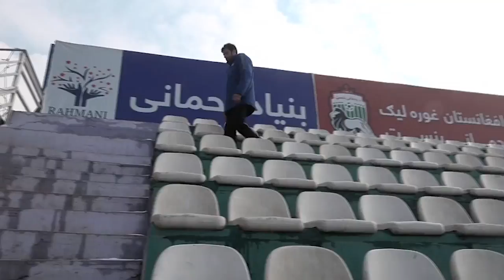Girls Soccer Afghanistan - VOA Ashna